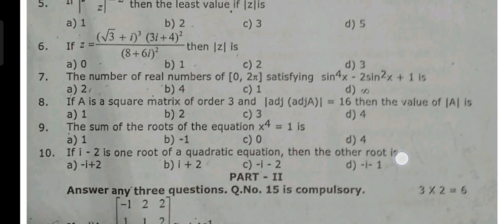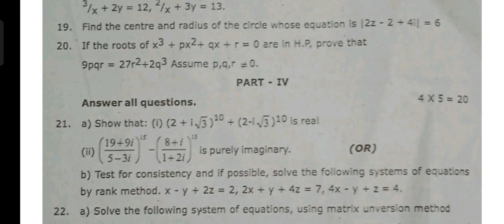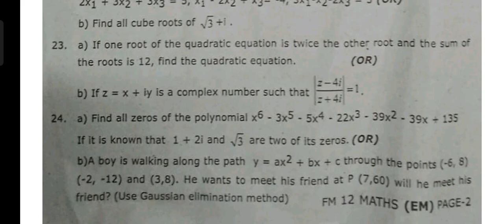12th Standard||Mathematics||First Midterm test 2023||Question paper and answer key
12th Standard||Mathematics||# First Midterm test 2023||Question paper and answer key